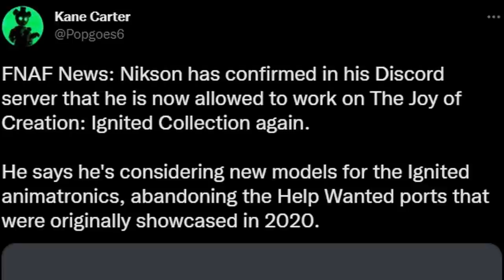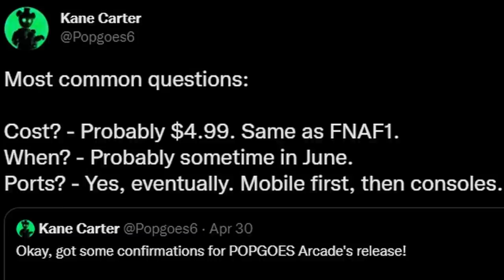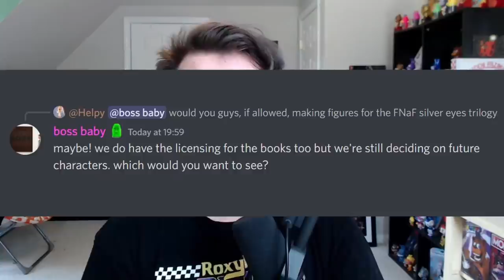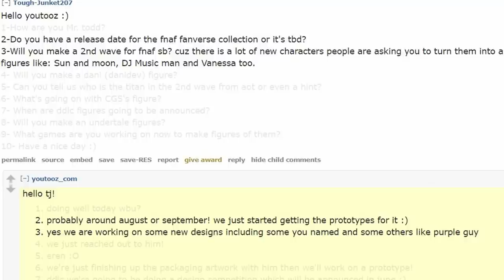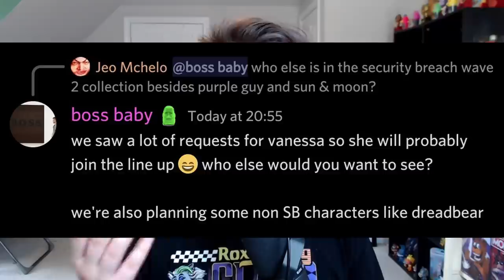TJoC Update, More FNaF YouTooz Coming, New Funko Tie-Dye Wave, & MORE! - FNaF News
Five Nights at Freddy's (FNAF) NEWS! FNaF Console Mobile Ports Updates, The Joy of Creation: Ignited Collection, Fazbear Fanverse Initiative, POPGOES Arcade, New FNAF Funko Tie-Dye, FNAF YouTooz, & MORE!

Timestamps:
Previously on FNaF News: 0:00
FNaF Port Updates: 1:03
TJoC Ignited Collection Update: 1:43
POPGOES Arcade Release Soon: 3:26
New Funko Tie-Dye Wave: 5:06
More FNaF YouTooz Coming: 6:41